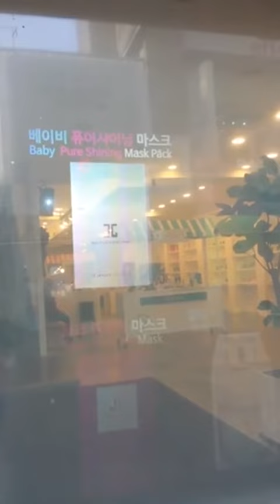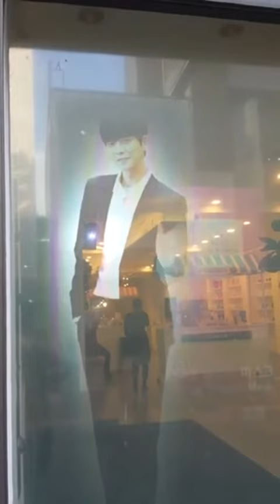PARK HAE JIN JAYJUN 明洞店頭(window)